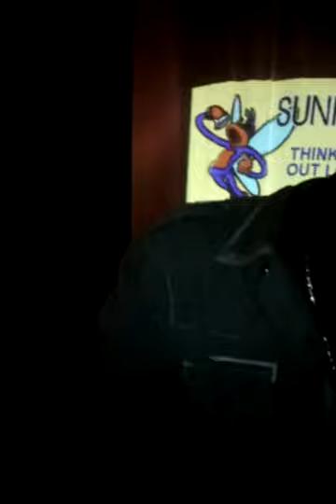Sanchyp performing at D amor cafe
I can be ur hero bby thinking out loud